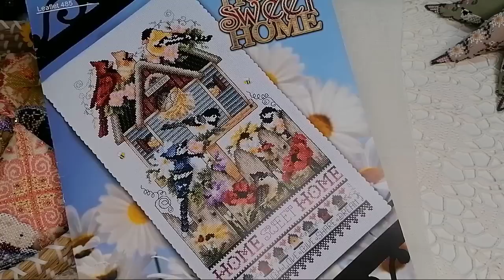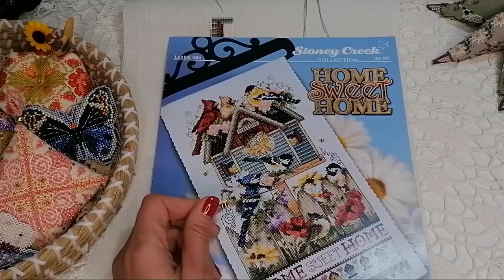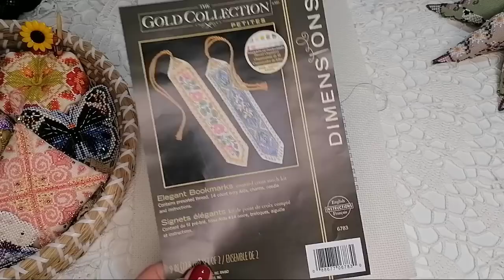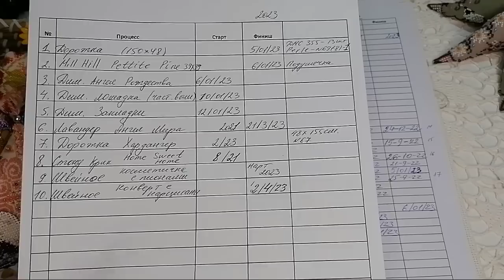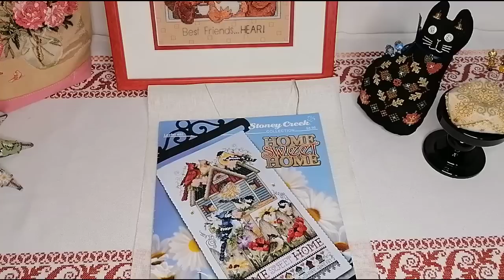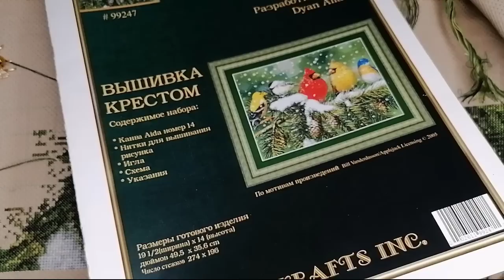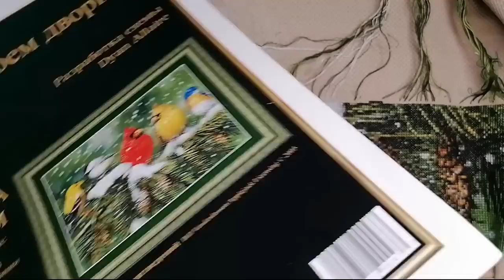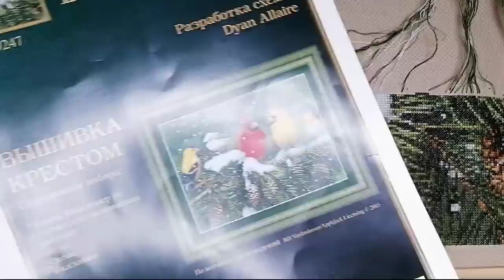Stoney Creek/Kustom Krafts/Оформление вышивки в текстиль/Вышивка/Рукоделие/@JuliaCreation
1. Дорожка - ХАРДАНГЕР (150*48см)
4.Stoney Creek "Home Sweet Home"
5. Оформление вышивки в текстиль